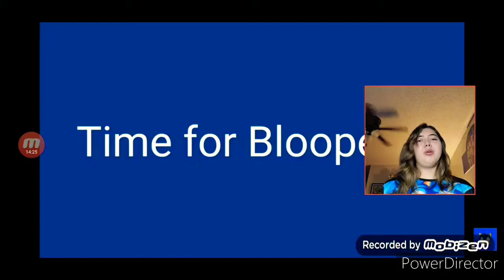WoodyFan360 Reacts: @theblueblur7458 #23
Today, I React To @theblueblur7458 For The 23rd Time! This was another HILARIOUS video That I Couldn't Help, But Enjoy! I Can't Wait To See What Other Videos TheBlueBlur74 And @WoodyandDaffyDuck Have In Store For The Future! 😉